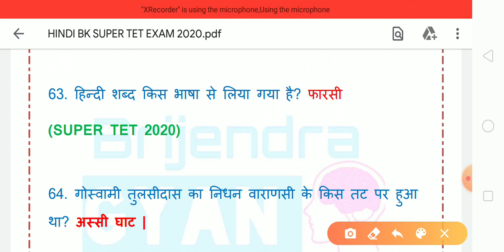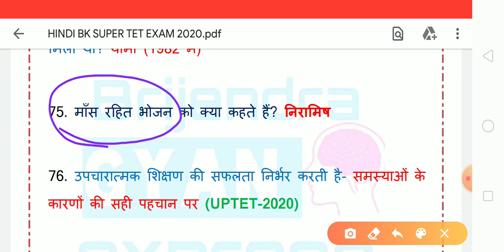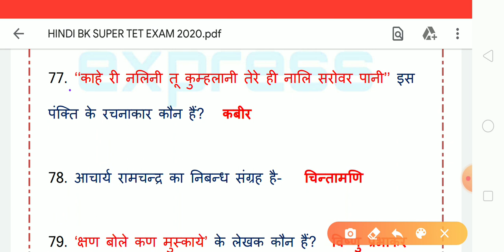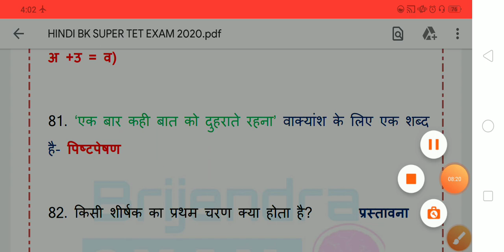सामान्य हिंदी प्रश्नोत्तरी।।SUPER TET EXAM 2020।।PART 4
सामान्य हिंदी प्रश्नोत्तरी उत्तर प्रदेश शिक्षक भर्ती परीक्षा
उत्तर प्रदेश शिक्षक पात्रता परीक्षा
UPP exam
एसएससी परीक्षा
SSC GD Hindi
यूपीपीसीएस परीक्षा
UPSSSC exam